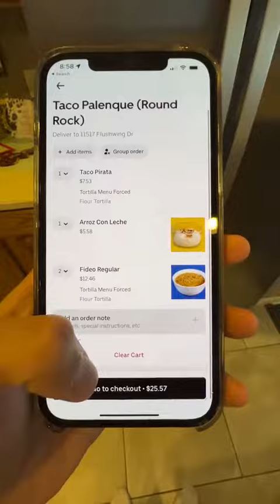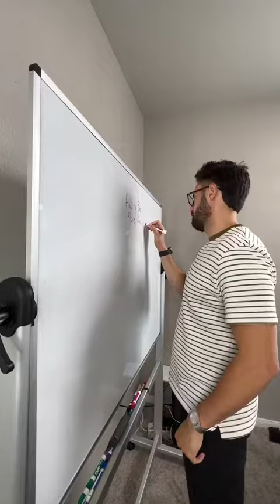Heres what you should do to prepare and survive in the recession if you want to come out on top